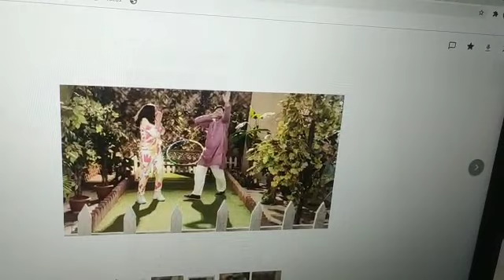Bhabhiji Ghar Par Hai new angle, Why Manmohan Tiwari gets a slap from Anita Bhabhi?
What is happening in bhabhi ji ghar pe hain with new Bhabhi Neha Pendse